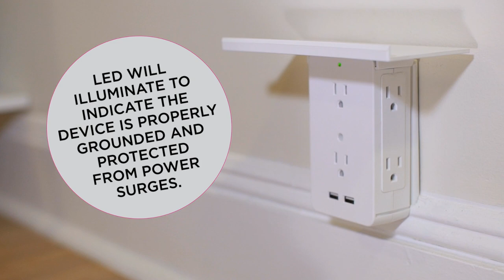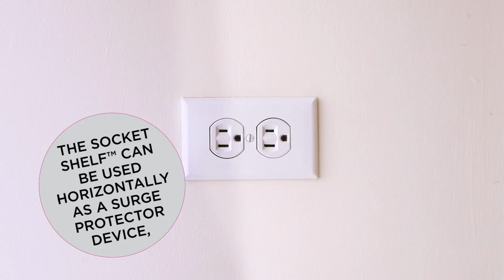Socket Shelf By Sharper Image TIPS VIDEO _ 2019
Socket Shelf™ The 8-Port Surge Protector
• Add a shelf, 6 outlets & 2 USB ports to any existing outlet!
• Triple your outlets while keeping your counters clear and
adding storage to any room!
• Easy to install – Just plug in & power up!
• 1000 Joules Built-In Surge Protection With Indicator Light
• Adds 2 USBs for charging phones and tablets (2.1 Shared Amps)

SHARPER IMAGE® NAME AND LOGO ARE TRADEMARKS OR REGISTERED TRADEMARKS.
Socket Shelf Trademark of APG.